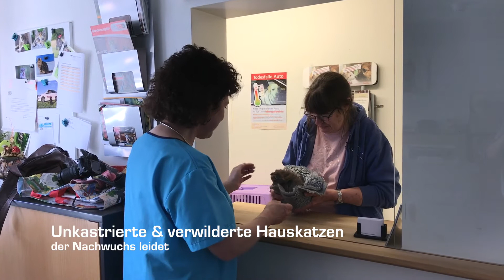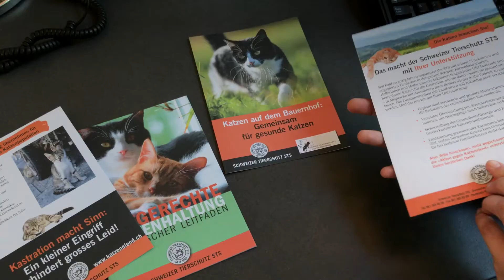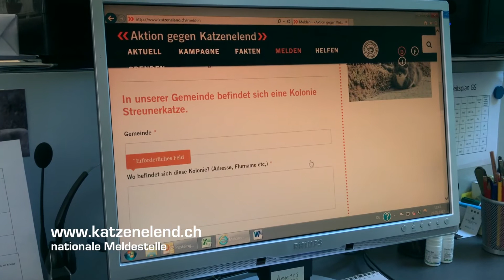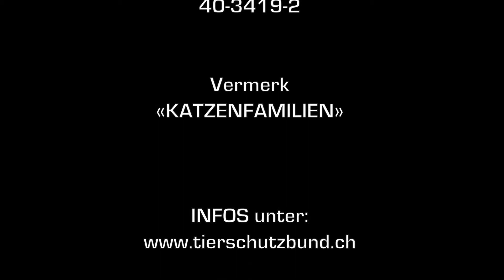Tierschutzbund Basel Regional: Rundum Tier #04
Dank der grosszügigen Unterstützung seitens Produzenten, TV-Sender und weiteren Sponsoren ist es gelungen, eine regelmässige Tiersendung auf dem Sendegebiet des GemeindeTV zu realisieren.

Wir zeigen einzigartige Einblicke vom Alltag im Katzenheim, die vielfältige Arbeit einer Tierschutzorganisation oder aktuelle Themen rund ums Tier: Die Tiersendung erzählt monatlich neue Geschichten.

Herzlichen Dank allen Beteiligten und Unterstützer – und nicht zuletzt unseren vierbeinigen Schützlingen, die natürlich die Stars der Sendung sind, und denen diese neue Plattform schlussendlich zugute kommen soll. Und ein besonderer Dank geht auch an Filmerin Esther Petsche die diese Sendungen dank ihrem Engagement ermöglicht.

Helfen Sie unserer Tierschutz-Arbeit mit einer Spende! Für jede Unterstützung sind wir und unsere Tiere von ganzem Herzen dankbar!

Spendenkonto:
Tierschutzbund Basel Regional, 4132 Muttenz
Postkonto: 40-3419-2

Spenden per SMS:
Senden Sie eine SMS mit "SUPPORT TSB" an die Nummer 488 (CHF 5.--/SMS)